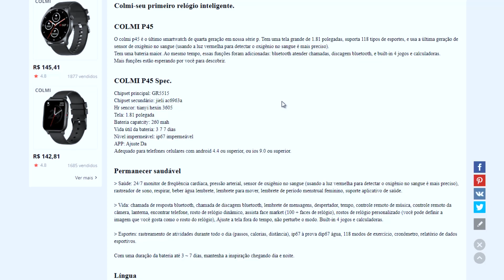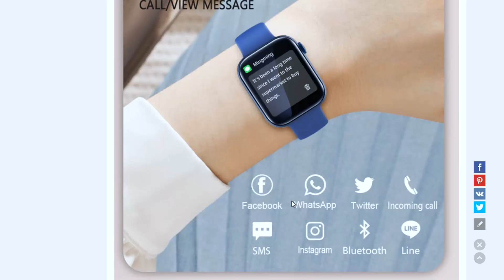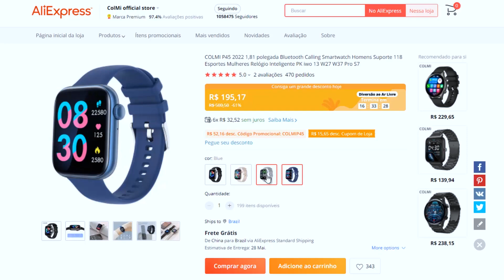COLMI P45 LANÇAMENTO!! TELA MUITO TOP e MUITOS MODOS de ESPORTE, VALE A PENA Comprar?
🛒 Onde Comprar ✅ Outros Modelos de Smartwatches (Amazon)

(00:00) Introdução
(00:47) Onde Comprar
(01:13) Detalhes do Smartwatch
(03:38) Considerações finais